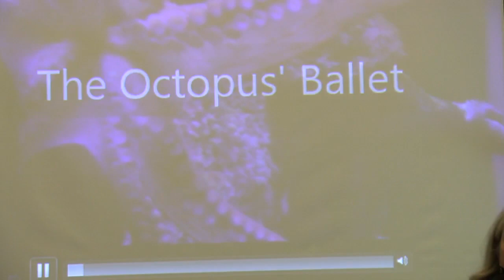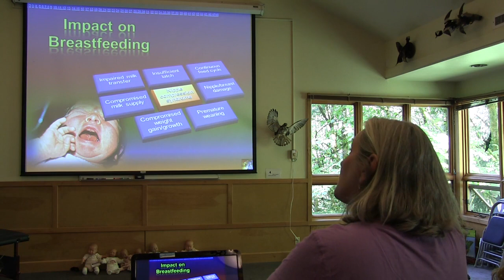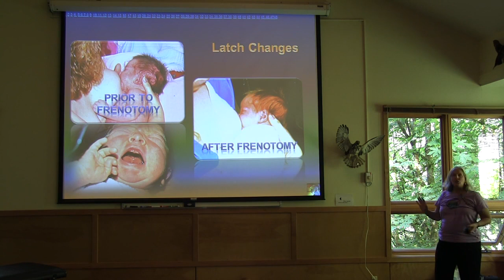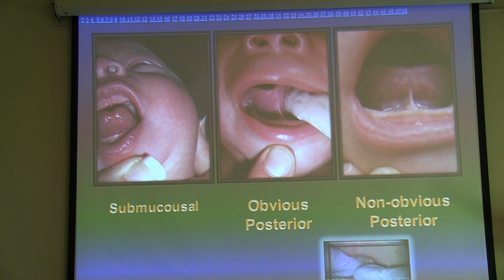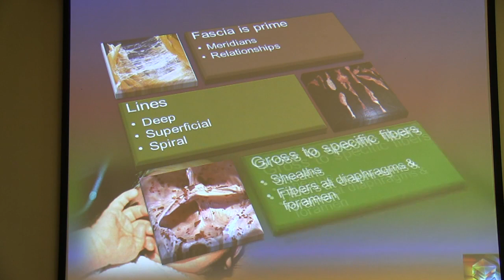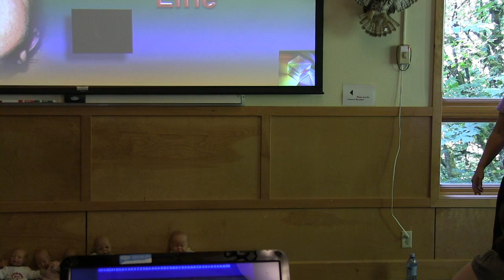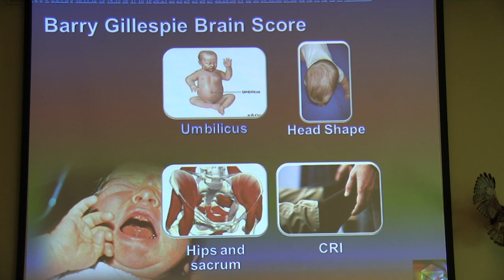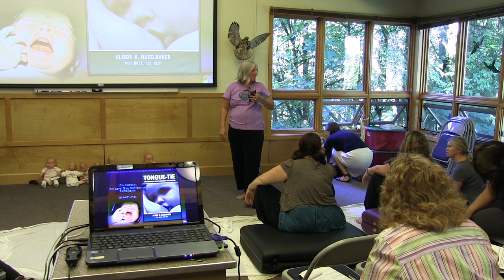Craniosacral Therapy and Tongue Tie - Alison Hazelbaker, PhD, IBCLC, CST, RCST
This presentation was part of the Infant/Maternal CST Conference 2012 September 13-16 in Portland, OR

As more health care professionals realize the potential for Craniosacral therapy to effectively treat tongue-tie syndrome, it is becoming a popular go-to therapy to prepare infants for tongue-tie surgery and to help reorganize the infant’s suck post-surgery. In this 90 minute presentation, Dr. Alison Hazelbaker defines tongue-tie, teaches how to recognize it and its corresponding impact on the entire body then shows participants how to effectively address the syndrome pre and post-surgery.